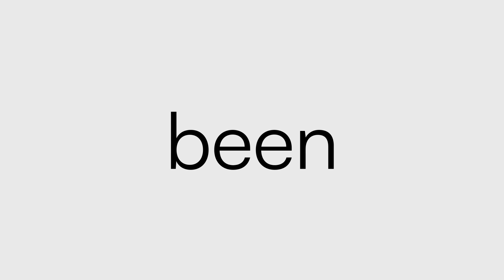Wherever gas molecule is used, we are there | CAVAGNA GROUP ®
The Cavagna Group's mission is to make gas molecules accessible to everyone in a Safe, Sustainable and Smart way.  That's why, since 1949, we have been controlling, measuring and treating gas molecules to provide technology for clean energy, healthcare, industry and mobility.